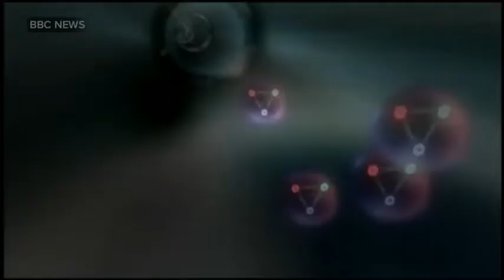Seven Ways to Stay Wrinkle-Free, for Free2:35 | news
Seven Ways to Stay Wrinkle-Free, for Free2:35I finally learned how to decoupage paper using Mod Podge WITHOUT the paper bubbling and wrinkling. This is the process I use to get a perfectly smooth finish.

Chris from HackCollege goes over how to pack all of your clothes into one suitcase while avoiding wrinkles.

Discover the natural tips for glowing skin that show You how to have healthy skin using only natural cosmetic products that enhance Your Beauty. See How to ...

Image for the news result Angelina Jolie Inspired by 'Unbroken' Hero Amid Her Cancer Fears - Yahoo Good Morning America - Yahoo‎ - 14 hours ago Angelina ...